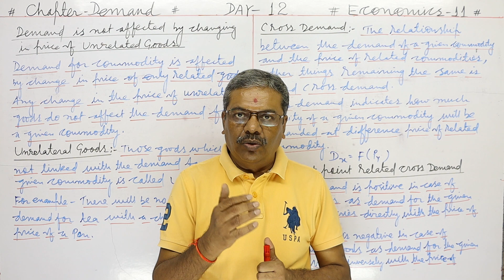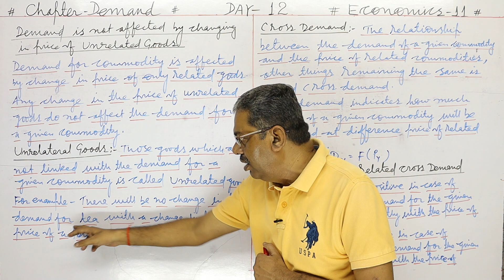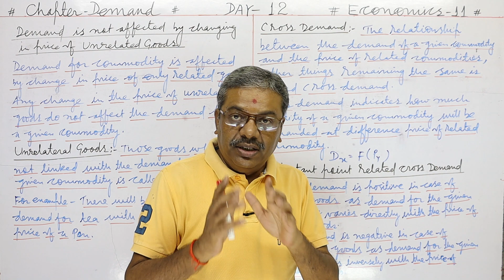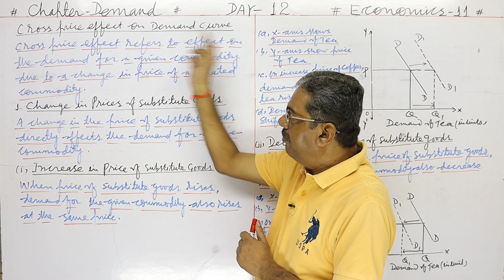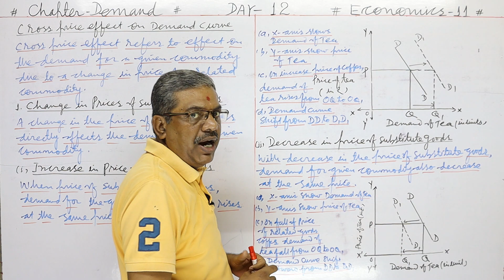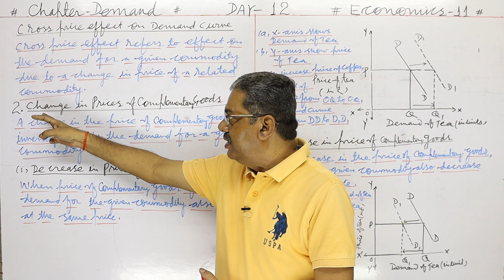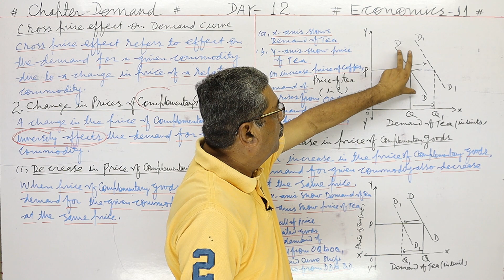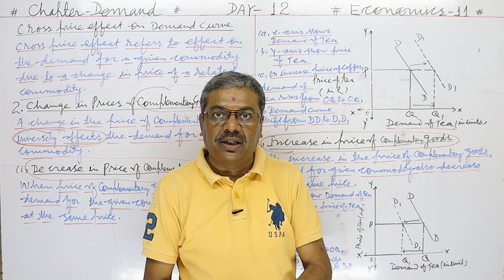CROSS DEMAND# UNRELATED GOODS# CHANGE IN PRICE OF SUBSTITUTE & COMPLEMENTARY GOODS ACCOUNTANCY-11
CHANGE IN PRICE OF RELATED GOODS
CHAPTER -DEMAND